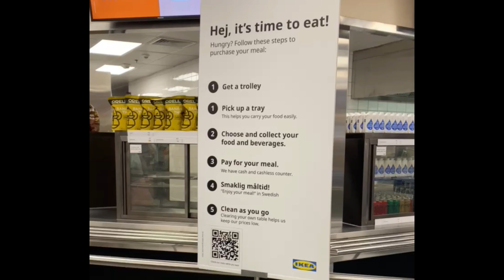IKEA RESTAURANT COMPLETE WALKING TOUR - WALKING TOUR MANILA PH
Lakad tayo ngayon sa IKEA restaurant at papakita ko sa inyo ang lahat ng pagkain na pwede nyo orderin dito! Eto ang complete walking tour para sa inyo!

Subaybayan ang kasunod at abangan ang mga susunod nating mga VIDEO ng mga ibat ibang lugar sa Malabon at mga iba pang lugar sa loob at labas ng Metro Manila.

If you are new to the channel, please SUBSCRIBE and hit that BELL button to get the latest videos from our channel and at para lagi naming kayo makasama sa gala.

See you on our next video! Keep safe and God bless you always!